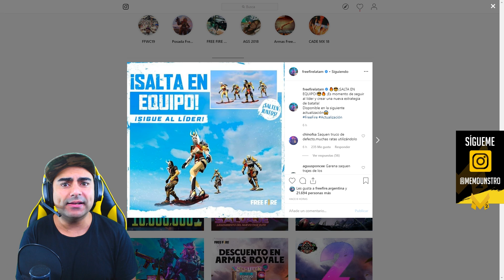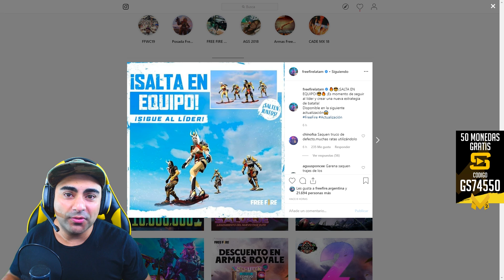NUEVO SALTO EN EQUIPO DE FREE FIRE "INFORMACIÓN OFICIAL"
SI PODEMOS LLEGAR A LOS 10.000 LIKES ESTARÉ MUY FELIZ

CHICOS COMPARTAN EL VÍDEO Y AVISEN A TODOS QUE TENEMOS STREAM EN LA NOCHE PARA HABLAR DEL NUEVO PERSONAJE Y LAS NUEVAS ARMAS DE FREE FIRE, LOS VERÉ HOY EN VIVO!!

►►►►Horario de Transmisión◄◄◄◄
21:30 Argentina
20:30 Bolivia
18:30 CDMX - 17:30 LA PAZ B.C.S  - 17:30 TIJUANA B.C México
21:30 Chile
19:30 Colombia
19:30 Ecuador
21:30 Paraguay
19:30 Peru
21:30 Uruguay
20:30 Venezuela
19:30 Panamá

░░░░░░░░░ CONTACTO  ░░░░░░░░░
░░░░░░░░░  RECOMENDADOS ░░░░░░░░░
░░░░░░░░░ DONACIONES  ░░░░░░░░░
░░░░░░░░░ CONTACTO  ░░░░░░░░░
░░░░░░░░░ SPECS  ░░░░░░░░░
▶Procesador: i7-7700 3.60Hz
▶RAM:  64 GB RAM VENGEANCE RGB PRO CORSAIR
▶Iluminación: KEY LIGHT El GATO
▶Grafica: GTX 1070
▶Gabinete Gamer: Zalman Z11 neo Tower Gaming Case - Black
▶Capturadora de audio: M-Audio
▶Microfono: SKP -SKS22
▶Teclado Mecanito: k70 mk.2  CORSAIR
▶Mouse Gamer: Scimitar Pro CORSAIR
▶Mouse Pad: MM800 Polaris CORSAIR
▶Camara: HD Logitech C920
▶Camara: HD Logitech BRIO 4K